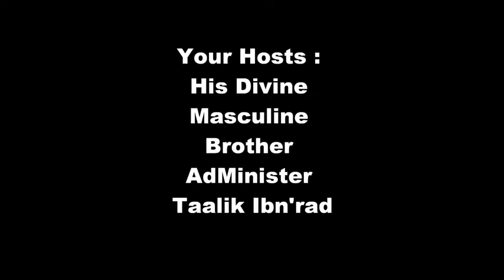What Farrakhan Teaches Is NOT Of Elijah Muhammad, Part 1 of 5